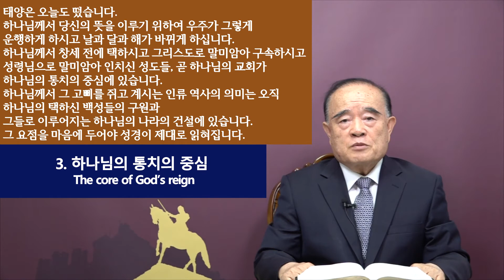요한계시록 강해 37. 바벨론 멸망의 교훈 (The teaching from the destruction of Babylon)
요한계시록 18장은 17장의 내용을 더 상세하게 다루고 있습니다. 바벨론 멸망의 원인과 실태를 더 상세하게 확대 설명하여 우리로 하여금 경계를 삼게 하고 있습니다.
그래서 그 사실에 비추어 지상에 있는 성도들이 피해야 할 것과 정말 추구해야 할 것이 무엇인지를 더 밝히 배울 수 있습니다.

태양은 오늘도 떴습니다.
하나님께서 당신의 뜻을 이루기 위하여 우주가 그렇게 운행하게 하시고 날과 달과 해가 바뀌게 하십니다.
하나님께서 창세 전에 택하시고, 그리스도로 말미암아 구속하시고, 성령님으로 말미암아 인치신 성도들, 곧 '하나님의 교회'가 하나님의 통치의 중심에 있습니다.
하나님께서 고삐를 쥐고 계시는 인류 역사의 의미는 오직 그 하나에 있습니다.
'하나님의 택하신 백성들의 구원'과 그들로 이루어진 '하나님의 나라의 건설'이 바로 그것입니다.
그 요점을 마음에 두어야 성경이 제대로 읽혀집니다.